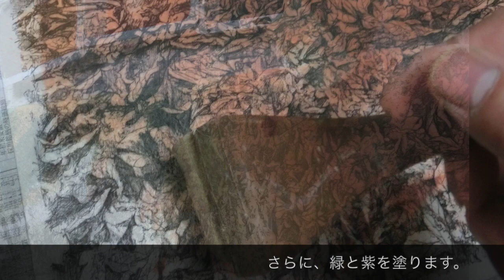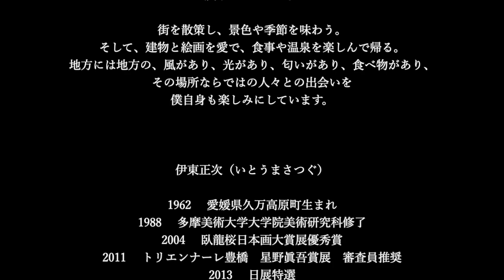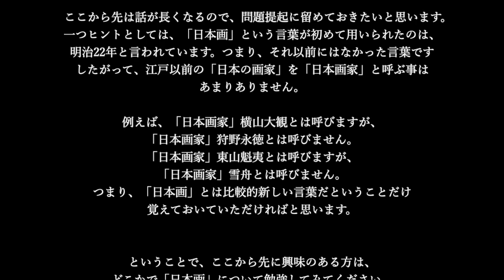日本画の描き方 伊東正次〜「野仏図」を描く〜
2016年に大きな「野仏図」を描きました。これはその小品になります。
大作も小品も、工程はほぼ同じです。

ビデオの中でも少し触れましたが、今は「膠」を接着剤として使っていますが、
この数年は、この樹脂系の接着剤を使用していました。
僕はずっと「膠」を使っていたので、慣れている膠に戻しましたが、
最初から、この樹脂系の接着剤を使っていれば、
発色とかほぼ膠と一緒ですので、こちらの方が扱いやすいかもしれません。

「日本画とは何か？」の文章を最後に付記しました。参考にしてみて下さい。

‹文字が読み取りにくいとの声がありましたので、以下、テキストデータを載せておきます。›

日本画で描く

この動画は野仏図P10の制作過程です。この制作には樹脂系の接着剤を使っています。

まず、左からアクリル絵の具の下地材ジェッソ白、レジンドーサ、アクアグルー（アクアガードの表記は間違い）

左）ピグマペン（顔料耐水性）、右）チューブ日本画絵具

岩絵具５色、黒群青など粗めのもの

下図を和紙（土佐麻紙）に鉛筆と墨でトレースします。明暗を写し取ります。

このままだとただの明暗なので、線で形を描いてゆきます。

ペンが乾くまで、一日待ちます。

ペンが乾いてから、全体にスプレーで水を打ちます。

濡れている状態で、上からチューブの黄土を塗ります。さらに、まだ乾いていない状態で、葉っぱの茶色を塗リます。

さらに、緑と紫を塗ります。

全体に色がついたら、いったん乾かします。

全体が乾いたら、また同じ作業を１０数回、何度も繰り返して行います。何度も重ねることでだんだん色が深くなってきます。裏からも、同様に色を塗って、紙全体に色を染み込ませます。

十分に色が染み込んだところでレジンドーサを塗って、目止めをします。色をつけると雰囲気は出てきましたが、形がボケてきました。ジェッソの白で明るい部分を描き起こしてゆきます。

この段階で木製のパネルに袋ばりします。

ここから岩絵具を刷毛で彩色します。全体に黒緑青や黒群青、黄土など粗めの岩絵具を塗ります。その際に、厚く塗りすぎると描いた形が消えてしまいますので、消えない程度に塗ります。塗りすぎたところは絵具を洗ってやります。これも何度か繰り返します。岩絵具を塗ると画面に強さが出てきます。

いったん、絵具が乾くのを待って、形が消えかけているところをペンとジェッソで描き起こします。

蝶を描きこみ、最後に光のラインに白の胡粉をエアブラシで吹き付けます。あくまで、ほんの少しだけかけてやります。あまりかけるとボワボワになってしまいます。かけているのがわからない程度に、ほんのちょっと。

落款を押して完成。

「展覧会」から「遊画会」へ

今まで「桜」「藤」「椿」「松」「岩」など樹木や花、岩、
動物などを中心に描いてきました。

それらの自然の生き物は、
それぞれがそれぞれの美しさを持っています。

その美しさを、それ以上でもなく、
それ以下でもなく
そのままの姿を皆さんの前に提示することができればと願っています。

また、日本では、絵画を絵画としてだけ楽しむのではなく、
書と詩を描きこみ、絵の前には生花があり、お茶を嗜み、
琴、唄を楽しむ。そんな全てを一体として楽しめるような
展示ができれば。

街を散策し、景色や季節を味わう。
そして、建物と絵画を愛で、食事や温泉を楽しんで帰る。
地方には地方の、風があり、光があり、匂いがあり、食べ物があり、
その場所ならではの人々との出会いを
僕自身も楽しみにしています。

伊東正次（いとうまさつぐ）

1962 　愛媛県久万高原町生まれ
1988 　多摩美術大学大学院美術研究科修了
2004 　臥龍桜日本画大賞展優秀賞
2011 　トリエンナーレ豊橋　星野眞吾賞展　審査員推奨
2013 　日展特選
2014 　日春展奨励賞
2015 　上海雲間美術館、新宿京王プラザホテル展示
2016 　赤沢宿清水屋展示、名古屋陶磁器会館展示
2019    日展審査員
その他個展、グループ展など多数    現在　日展準会員
　多摩美術大学日本画科在籍中、
日本画家の加山又造、米谷清和に学ぶ。
大学院終了後オブジェやインスタレーションを制作する。

院展同人伊藤髟耳との出会いをきっかけに日本画に戻ることに。
樹木や花をテーマにして襖絵を描き始める。
　その後、コンクールや個展、グループ展などで発表。
現在は日展に所属しながら、
美術館、ギャラリーなどと共に、古民家、ホテル、寺社、
高齢者施設などの公共スペースなどで襖絵を展示。

生活に身近な場所での展示をめざし、
普段、美術館に足を運ばないような人々に
日本画を楽しんでもらえるような機会を模索している。

「日本画とは何？」
　　　　　　　　　　　　　　　　　　　　　 伊　東　正　次

「日本画って何？」という声をよく聞きます。公募展など観に行って、
「洋画」の会場と「日本画」の会場を歩いていると
「なんで二つは分かれてるんだろう」と素朴な疑問を感じた方も

さて、その答えはなかなか難しいのですが。
簡単に言うと、顔料（色の粉）はそのままでは画面から落ち
てしまいます。そこで、接着剤が必要になります。

顔料を「油」を接着材として画面につければ「油絵」、
「膠」を接着剤にしてつければ「日本画」ということになります。

通常、「～画」の「～」の部分は接着剤の
名前が来ます。「油彩絵」「アクリル画」「パステル画」などのように。

西洋においては技術革新が常でしたから、
テンペラ画（接着剤は卵や樹脂）、油絵（接着剤は油）、
水彩画（接着剤は天然樹脂）、アクリル画（接着剤は合成樹脂）
と進化したのに対して、日本は古来から現在まで、
ずっと「膠」を使い続けてきました。

一例を挙げると「煤（すす）」を「膠」で固めたものが
「墨」ということになります。
また、「膠」は楽器の接着などにも使われてきました。
かくいう「膠」は何でできているか。動物の骨や皮、腱などを、
ぐつぐつ煮て固めたもので、
成分は主にゼラチンからできています。

　つまり、「膠」の接着剤で絵を描けば日本画、
「油や樹脂」の接着剤で描けば「洋画」という事になりそう
なんですが、実はそう簡単な話でもないのです。

一つは「膠」を使って描いたのは、日本に限った事ではない
東洋では全般的に「膠」で絵を描いてきました。
日本の技術の由来が中国、朝鮮である事は周知の事実です。
そうすると中国や朝鮮で「膠」で描いたものを「日本画」とは呼べないわけです。

二つ目は、最近、成分が「樹脂」でできている
「膠」風の接着剤が販売されており、
これを使っている日本画家が増えてきましたが、
だからといって、その人たちを日本画家ではないとは言いません。

そうすると、「日本画」とは何かという最初の疑問に戻る訳です。

　ここから先は話が長くなるので、問題提起に留めておきたいと思います。
一つヒントとしては、「日本画」という言葉が初めて用いられたのは、
明治22年と言われています。つまり、それ以前にはなかった言葉です
したがって、江戸以前の「日本の画家」を「日本画家」と呼ぶ事は
あまりありません。

例えば、「日本画家」横山大観とは呼びますが、
「日本画家」狩野永徳とは呼びません。
「日本画家」東山魁夷とは呼びますが、
「日本画家」雪舟とは呼びません。
つまり、「日本画」とは比較的新しい言葉だということだけ
覚えておいていただければと思います。

ということで、ここから先に興味のある方は、
どこかで「日本画」について勉強してみてください。
もちろん勉強しなくてもかまいません。

というより、それでいいのかもしれません。ざっくり「膠」で描いたものが
「日本画」だと。

大切な事は目の前にある絵画から何を感じるか。
何かを感じ取っていただければ幸いです。

Masatsugu Ito

Masatsugu Ito was born in Ehime in 1962. While he was a student of
Japanese painting at Tama Art University, he studied under Matazou
Kayama and Kiyokazu Yonetani.
After finishing the master’s course at Tama Art University, he began
to produce objects and installations. He got acquainted with Hoji Ito,
a member of the Japan Art, by whom he was influenced to return to
Japanese painting.
Since then, he has drawn fusumae sliding screen paintings with themes
 of flowers and trees.
In exhibiting his works, he always uses facilities like art galleries, old J
apanese houses, temples, shrines and the public libraries so that more
people can enjoy Japanese paintings in a relaxed manner.

2004 Garyuzakura Japanese Paintings grand prize exhibition  (Excellence Award)
2008 Sessyu no Sato Ink paintings Art Competition (Incentive Award)
2011 Triennale Toyohashi  (Recommendation of the Jury)
2016 Nitten (Excellence Award)
Currently Nitten associate member